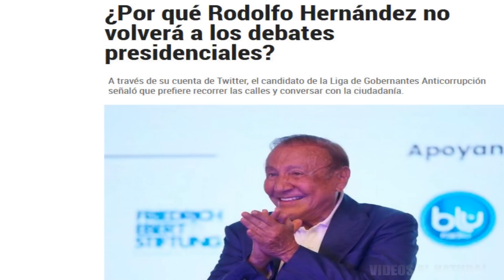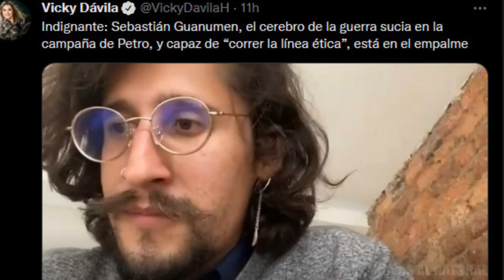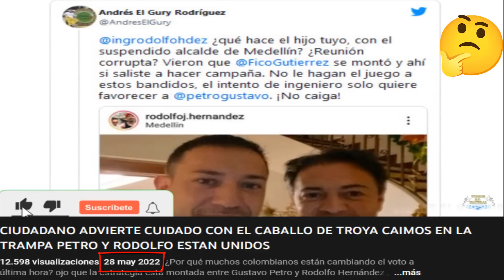ASI FUE EL ENGAÑO ,Y TRAICION DE RODOLFO Y PETRO A MAS DE DIEZ MILLONES DE PERSONAS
La traición de Rodolfo Hernández con los más de 10 millones de votantes que confiamos en él fue evidente después de la foto de ayer queda claro que este señor siempre fue un  petrista y que llego a un acuerdo  de antemano con petro para sacar del camino a fico Gutiérrez